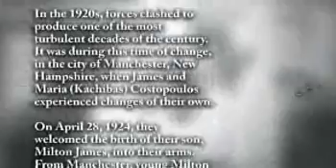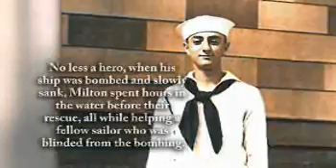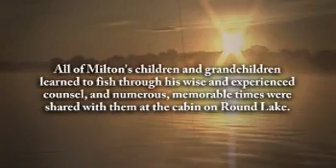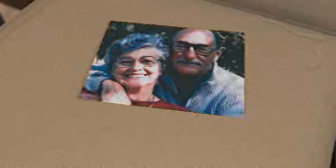Milton Coston - Life Story Digital Video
Life Story Funeral Homes present the life of Milton Coston of Alma, MI. To read the obituary of Milton Coston, to read the full Life Story, or to leave a memory or comment, please